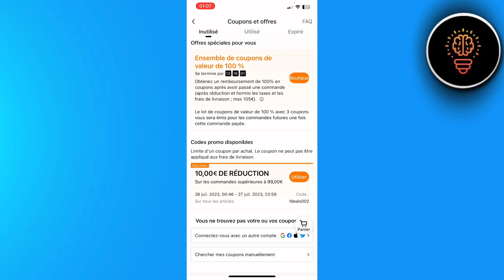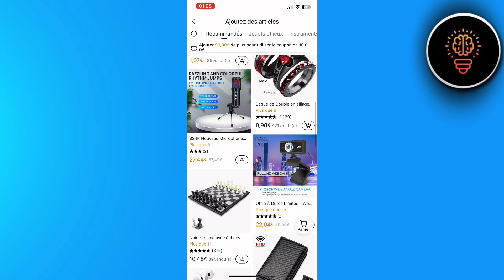Comment Avoir Des Coupons Sur Temu ( FACILE )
Dans cette video je te montre exactement Comment Avoir Des Coupons Sur Temu ( FACILE )